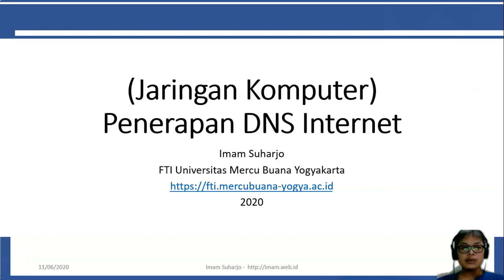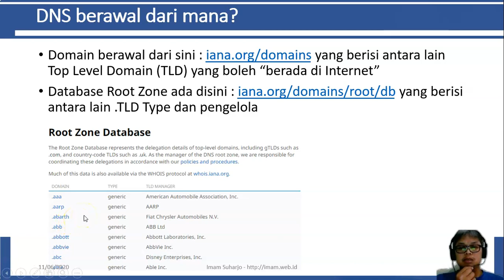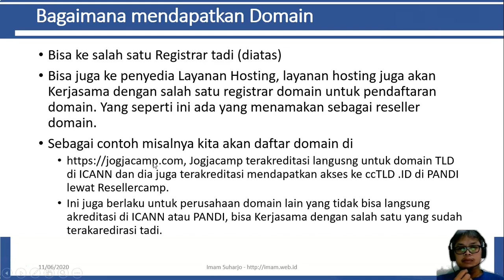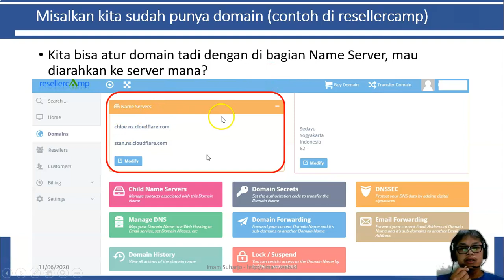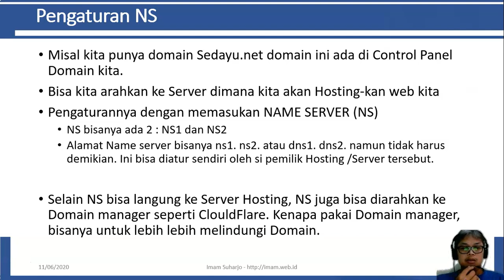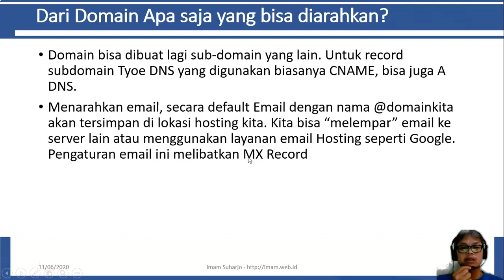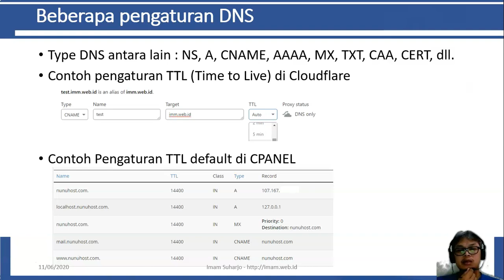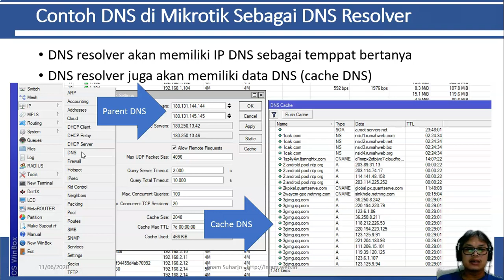Jaringan Komputer - Penerapan DNS di Internet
Video ini menjelaskan secara singkat terkait penerapan DNS di Internet, untuk memberikan awasan awal bagaimana sebuah DNS bekerja. Ada beberapa yang erlibat di salam DNS ini antara lain : IANA, ICANN, Registrar Domain, Hosting, Domain manager, Email Provider.